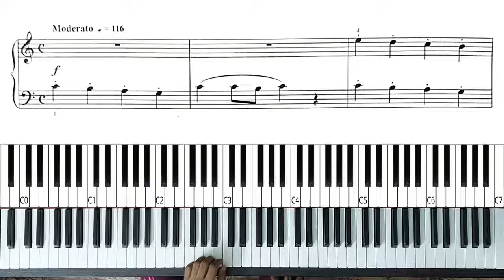TRINITY Piano Initial Grade - MARCH TIME | 2021 - 2023 | Sheet Music | Wilhem Moritz Vogel